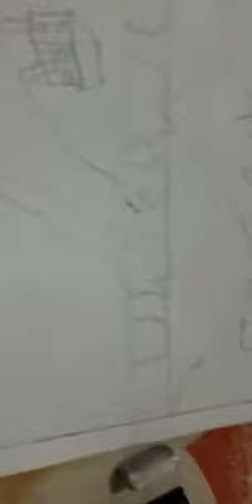Plastic crayons drawing